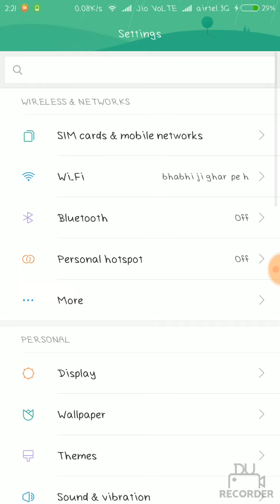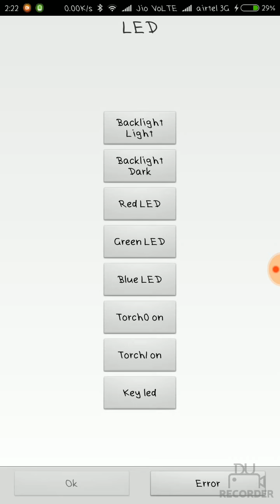Redmi note 3 flash light trick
You can easily turn of single led light any mi phone which have dual led support. This also works on redmi 5, 4,
This video is made by Recorded by DU Recorder – Screen recorder
 Android